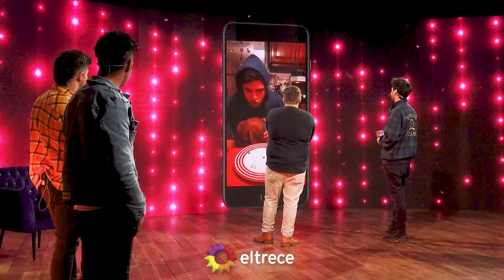Los elegidos de la academia - Capítulo 5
En el capítulo 5, los participante de "Los elegidos de La Academia" tienen su primer repechaje. Milton Re tendrá que elegir entre Camila Melo, Cristian Pierri y Fernando Verona. Para su segunda oportunidad tuvieron que presentar un video que sea un potencial viral.